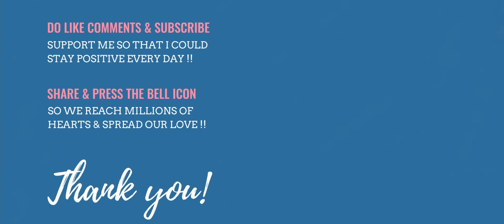Specifications doesn't matter